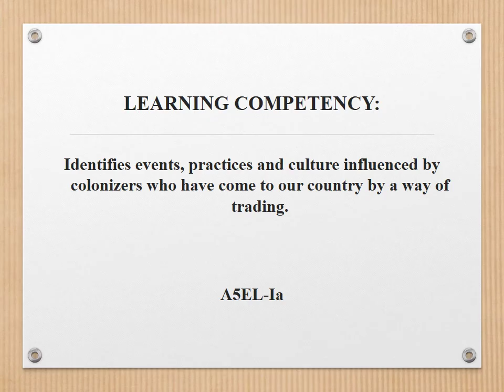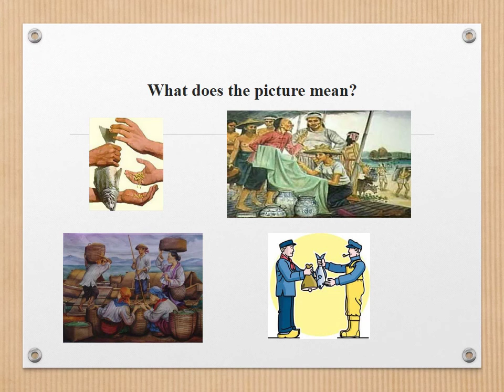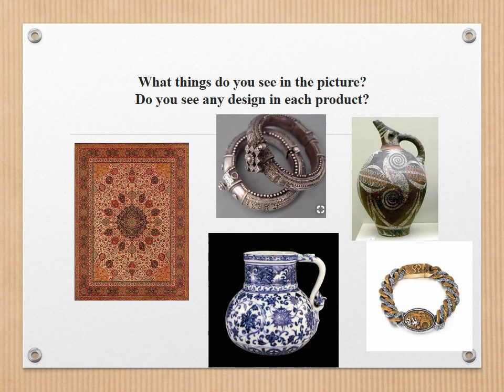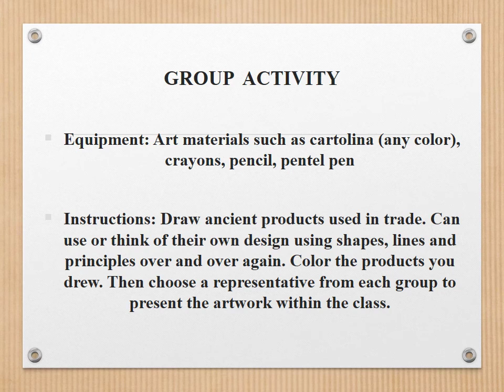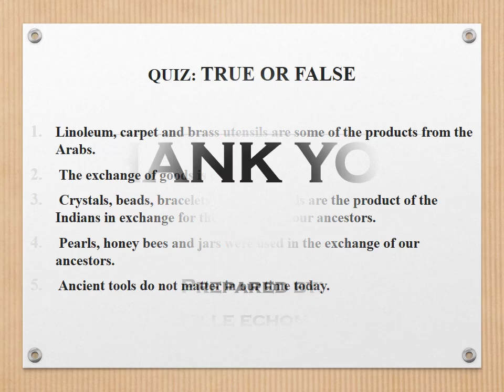Art: Grade 5/ First Quarter/ Lesson 1/ A5EL-Ia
Learning Outcome:

Identifies events, practices, and culture influenced by colonizers who have come to our country by a way of trading.